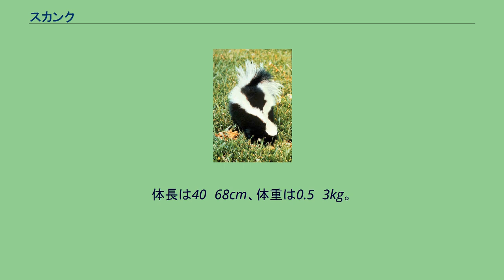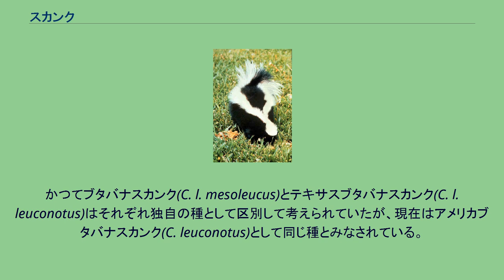スカンク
スカンク（英: skunk）は、ネコ目（食肉目）イヌ亜目スカンク科に属する哺乳類の総称である。
肛門の両脇にある「肛門傍洞腺（肛門嚢）」から、強烈な悪臭のする分泌液を噴出し、外敵を撃退することで知られている。
漢字を当てて臭獣とも表記された。
北アメリカから中央アメリカ、南アメリカにかけて生息する。
ただしスカンクアナグマ属は、インドネシア、フィリピンなどマレー諸島の西側の島々に生息する。
スカンク科には4属12種が属する。
多くは白黒まだらの体色をし、模様は種によってそれぞれ異なる。
よく目立つ模様は外敵に対する警戒色となっている。
四肢は短く、爪は長くてするどい。
夜行性。
単独性。
体長は40〜68cm、体重は0.5〜3kg。
ふさふさとした長い尾をもつ。
雑食性であり、ネズミなどの小型哺乳類、鳥の卵、昆虫、果実などを食べる。
地中に巣穴をつくる。
冬などは巣穴にこもることが多いが、真の冬眠をするわけではない。
スカンクは狂犬病の媒介者として知られている。
テキサス州やカリフォルニア州などでは、人間が狂犬病にかかる感染源のトップに挙げられる。
狂犬病に感染したスカンクはあらゆる動物に攻撃を仕掛けるため、これによって感染した家畜を介して、人間にも感染すると考えられる。
なお、スカンクが肛門傍洞腺（肛門嚢）から放出した分泌液を介して狂犬病に感染した例は知られていない。
スカンクの悪臭は肛門傍洞腺（肛門嚢）から放出される分泌液によるものである。
食肉類の多くは肛門傍洞腺（肛門嚢）を有するが、そこから放出される分泌液を相手に吹きかける能力やその臭いの強烈さに関しては、スカンク科の動物は特に際立っている。
匂いを直接かいでしまうと、悪臭にのたうち回る。
分泌液の主成分はブチルメルカプタン（C4H9SH）である。
においは独特であり、硫化水素臭やにんにく臭など、文献によって異なる。
スカンク臭という表現が用いられることも多い。
スカンクは強力なスカンクスメルを発する分泌液を放出する前に、前足で地面を叩いたり尻尾を立てて肛門部を相手に見せたりするなど、特徴的な警告動作を行なう。
特にマダラスカンクが行なう逆立ちの警告ポーズは有名である。
警告が無視された場合、スカンクは肛門傍洞腺（肛門嚢）を取り囲む筋肉を収縮させることによって分泌液を相手の顔に目掛けて噴射する。
これは4〜5m離れていても命中させることができる。
分泌液が目に入った場合、一時的に目が見えなくなる。
悪臭の範囲は風向きによっては2km近くにも及ぶ。
分泌液は皮膚の蛋白質と強く結合するため、皮膚に付着した分泌液を取り除くことは困難である。
脱臭には専用の脱臭剤が用いられることが多い。
また、分泌液が付着した衣服は脱臭が困難なため、破棄せざるを得ない。
肛門傍洞腺（肛門嚢）には5〜6回分（およそ15cc）の分泌液が蓄えられている。
空になった肛門傍洞腺（肛門嚢）に分泌液が再充填されるには、およそ1ヶ月程度必要である。
ほとんどの捕食者はスカンクを襲うことはないが、ワシやフクロウなど、頭上から襲いかかる嗅覚の鈍い捕食者には効果がなく、餌食となることが多い。
日本語で用いられる「スカンク」は英名の「Skunk」をそのまま拝借したものであるが、そもそもの英名はアメリカ先住民族であるアベナキ族の言葉「セガンク(Seganku)」に由来すると言われており、「吹きかけるもの」を意味する。
かつてブタバナスカンク(C. l. mesoleucus)とテキサスブタバナスカンク(C. l. leuconotus)はそれぞれ独自の種として区別して考えられていたが、現在はアメリカブタバナスカンク(C. leuconotus)として同じ種とみなされている。
同様に個別の種とされていたアンデススカンク(C. c. rex)とペルースカンク(C. h. castaneus)もアルゼンチンスカンク(C. chinga)とパタゴニアスカンク(C. humboldtii)にそれぞれ含められることになった。
さらに最新の研究では、アルゼンチンスカンク(C. chinga)とパタゴニアスカンク(C. humboldtii)は同一種とし、4属11種であるべきだとする見解もある。